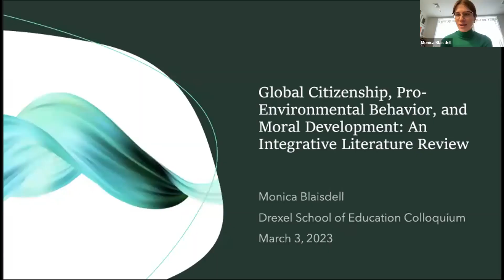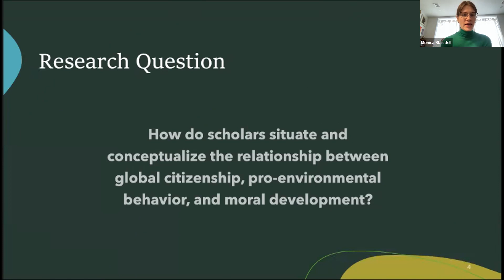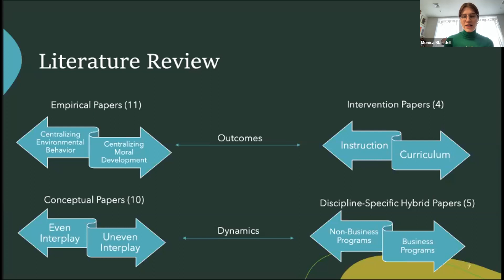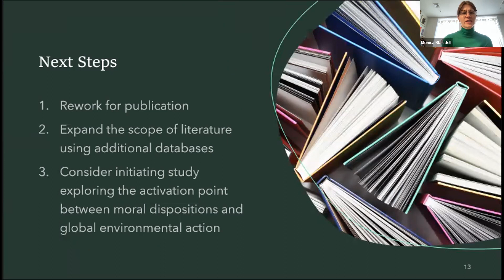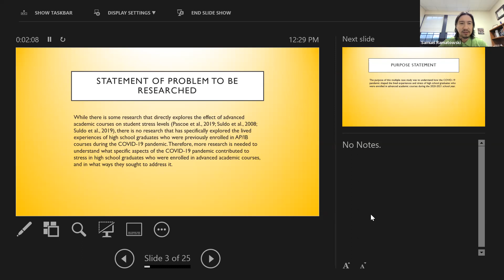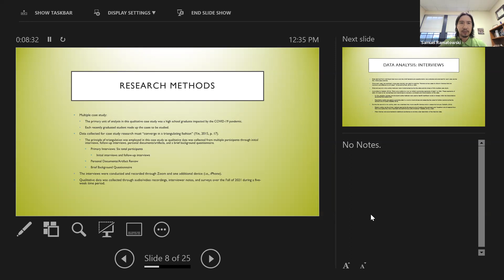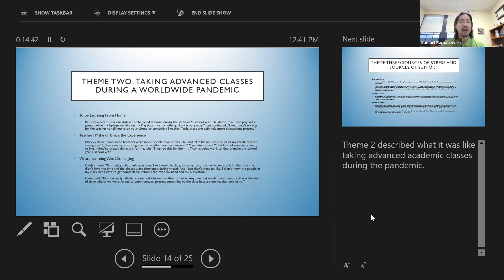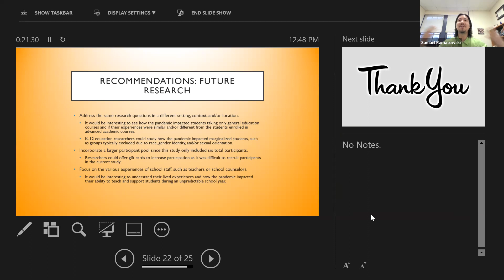Doctoral Student Colloquium 3-3-23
The Doctoral Student Colloquium series offer School of Education doctoral students an opportunity to share their original research and learn from their peers, faculty, and staff. Each month, one EdD and one PhD student presents their research at the Colloquium which is offered both on campus at Drexel University and online through Zoom. These sessions help doctoral students to connect with each other and develop a peer community that is invaluable in supporting their journeys in the program.

This month's presenters include:

Monica Blaisdell

EdD in Educational Leadership and Management
Samuel Ramatowski, EdD

This colloquium was moderated by Research Professor Kristin Koskey, PhD.